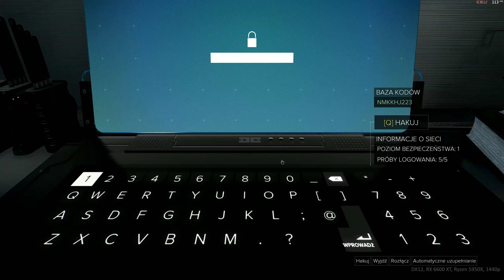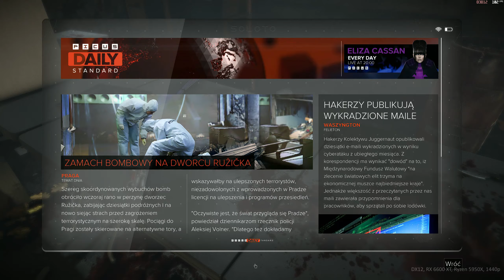Deus Ex: Mankind Divided - part 6 - M5, M6 | gameplay on RX 6600 XT, Ryzen 5950X in 1440p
AMD drivers: 22.5.2
Windows 11 Pro:  21H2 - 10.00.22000
resolution: 2560 x 1440, 144Hz
RIS: on - 60%

hardware details:
AMD Radeon RX 6600 XT @OC 2700 MHz / 2290 Mhz
Ryzen 5950X, Asus TUF Gaming X570-Plus
32 GB RAM 3600MHz - 18/19/19/39/58/1T - Wilk Elektronik